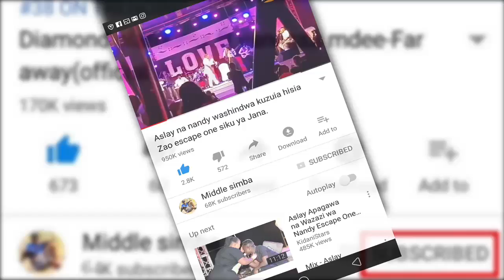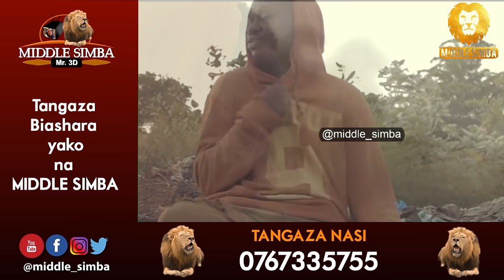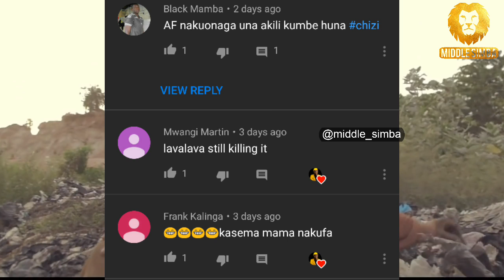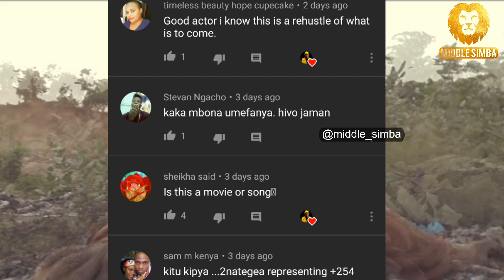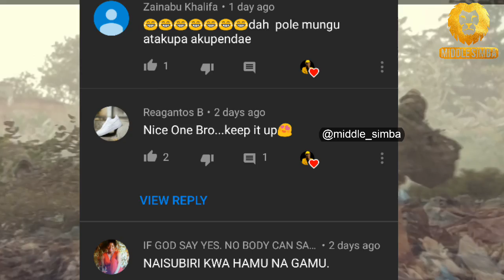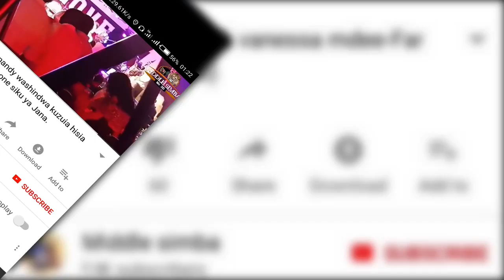Maskini! LAVALAVA amekua kichaa,Utamuonea Huruma,Kisa Mapenzi adai kuchanganyikiwa.